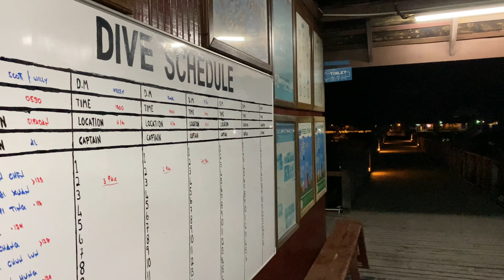3rd西巴丹島Sipadan island馬來西亞潛水天堂,隆頭鸚哥,傑克魚群,梭魚群風暴barracuda,海龜群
西巴丹島（馬來語：Pulau Sipadan）是馬來西亞沙巴州著名島嶼，以優美的的自然景觀及潛水環境聞名世界。，是馬來西亞唯一的大洋島，島嶼面積約4萬平方米，從600米深的海底直接伸出海面。